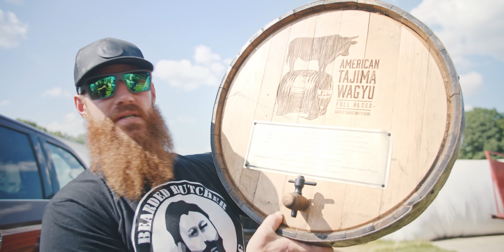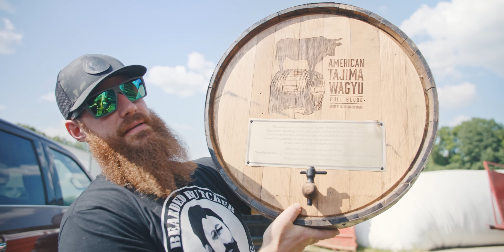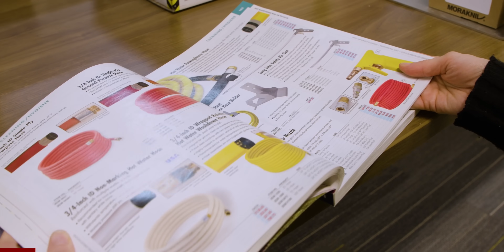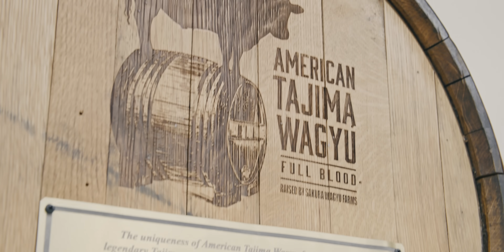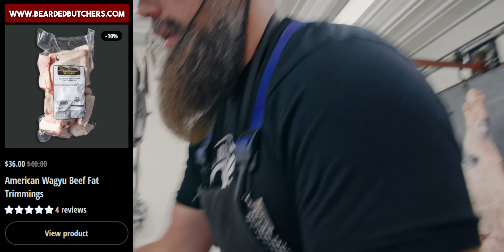Full Blooded American Tajima Wagyu Cow Butchery | The Bearded Butchers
In this video, The Bearded Butchers pick up a full blooded American Tajima Wagyu cow and butcher it from start to finish.

This is a rare and special breed of cow, and the butchery process is incredibly detailed and informative.

The video covers everything from the initial inspection of the cow to the final cuts of meat. Along the way, The Bearded Butchers share their knowledge and expertise on Wagyu beef, and they give viewers a behind-the-scenes look at the butchery process.

This video is a must-watch for anyone who loves meat, or who is interested in learning more about Wagyu beef. It is also a great educational resource for butchers and meat enthusiasts.

Visit Sakura Wagyu Farms for the best selection of everything Wagyu!

Check out our Amazon shop to find a selection of our Bearded Butchers products and TONs of our recommended products
The Bearded Butchers are a participant in the Amazon Services LLC Associates Program, an affiliate advertising program designed to provide a means for sites to earn advertising fees by advertising and linking to Amazon.com. This means that The Bearded Butchers may receive a commission if you click on a link above and make a purchase on Amazon.com. If you click any link in this description and make a purchase on another website, we may receive a commission.